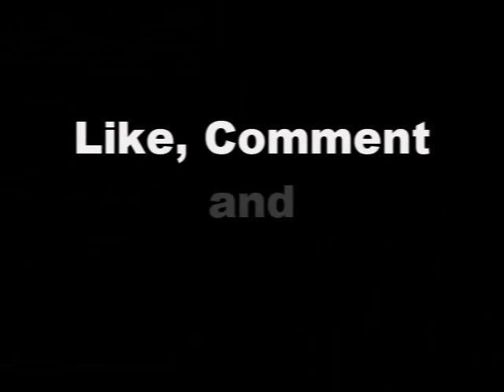Flying Boats 1930`s - Britain`s Pioneers of Long Haul Flight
German Do X, Supermarine Southampton, Singapore, Calcutta and Canopus

For more info about Farnborough air Sciences Trust visit our